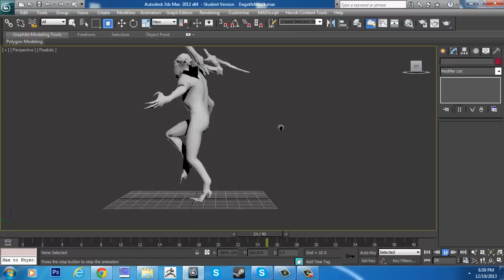Dagoth Ur Attack_cast Animation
Showing off Dagoths spell anim that i put together.
Not official anim, supposed to be like a explosion fire thingy, so he does that and fire bursts around him in a explosion
Just temporary Model, we will have custom model in game by new year.
This is not the "christmas Surprise" im still working on it. Im hoping to have it done on christmas, but its fighting me